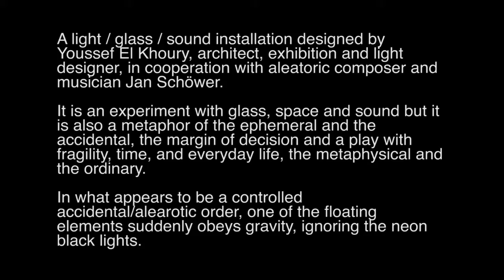Flutter HD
Date: Dec 2015 – Oct 2016
By: Youssef El Khoury, Jan Schöwer
Location: Berlin Glas e.V.
Material: Glass
Dimensions: Ca. 2.5x2.5x2.5m
Scale: 1/10
Duration: 4.33min

A light / glass / sound installation designed by Youssef El Khoury, architect, exhibition and light designer, in cooperation with aleatoric composer and musician Jan Schöwer.
Canes: Nadania Idriss, Sadhbh Mowlds and Jesse Günther.
Technical support: Christian Kamburow and Ida Bönig.
Camera: Jan Bormann
Video editing: Jan Schöwer

The installation experiments with glass, space and sound but it is also a metaphor of the ephemeral and the accidental, the margin of decision and a play with fragility, time, and everyday life, the metaphysical and the ordinary.
In what appears to be a controlled accidental/alearotic order, one of the floating elements suddenly obeys gravity, ignoring the neon black lights.